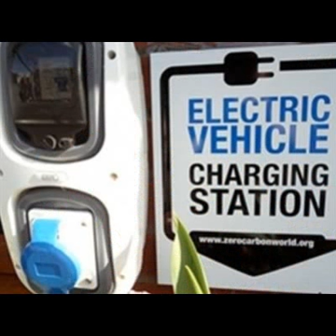Whitley Bay Hotels - OneStopHotelDeals.com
Compare Whitley Bay accommodation and Whitley Bay hotel deals from world's leading reservation websites with option to compare and select the best deal for Whitley Bay accommdation. It's quick and easy to find Whitley Bay accommodation deals.